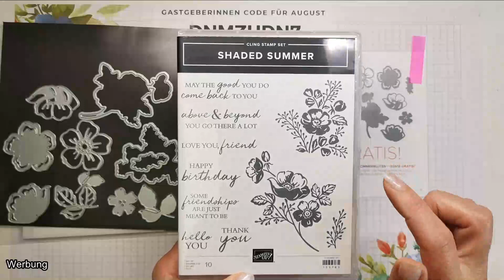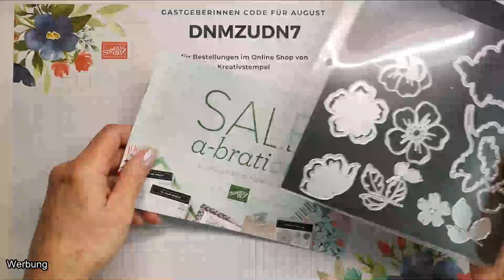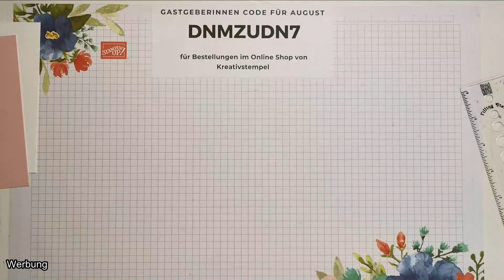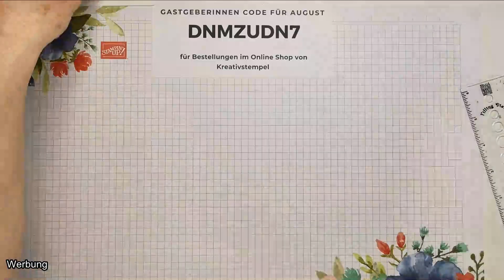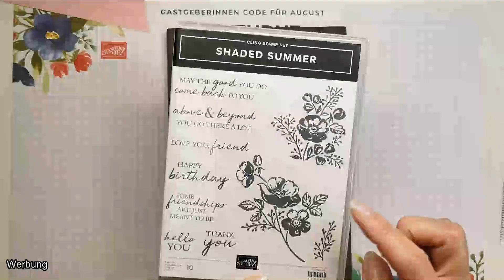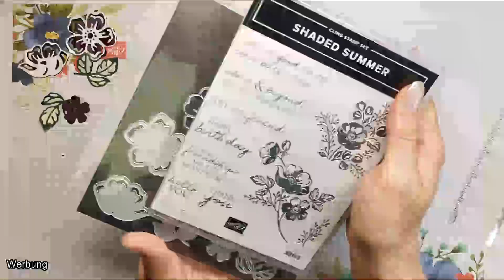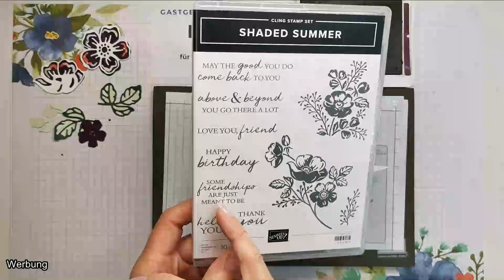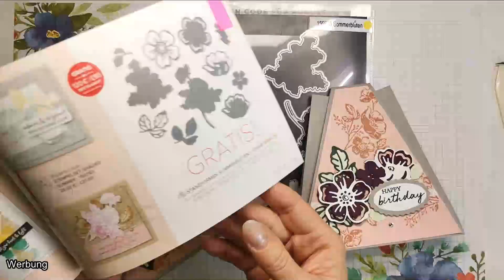10 Ideen zur Sale-A-Bration Teil 6 / Tutorial Trapezkarte Sommerblüten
Eure Birgit